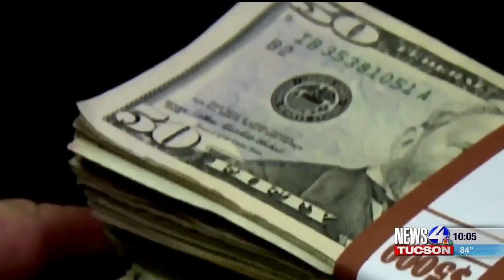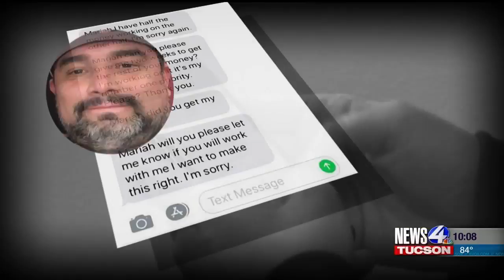N4T Investigators: Unlicensed &amp; unfinished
"I'm extremely upset. Every day that I walk into my home and I can't use my kitchen. It's very upsetting." That's what Mariah Peru told the News 4 Tucson Investigators about the situation she has had to deal with for almost two months.